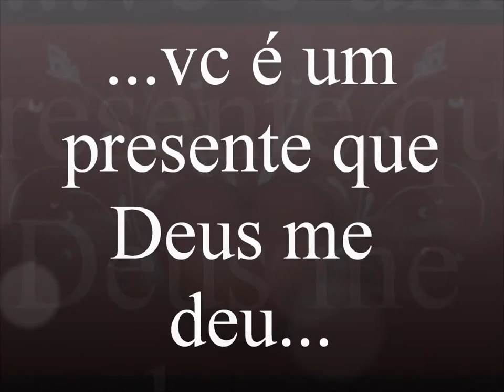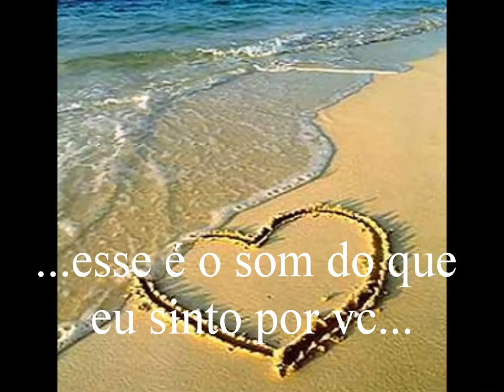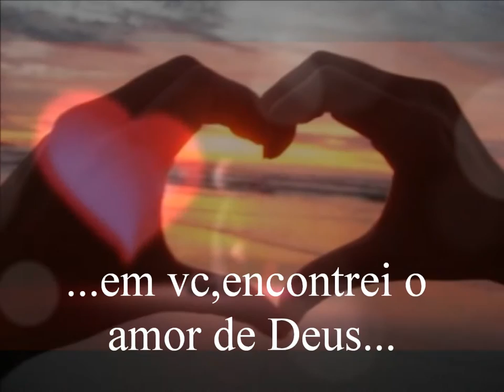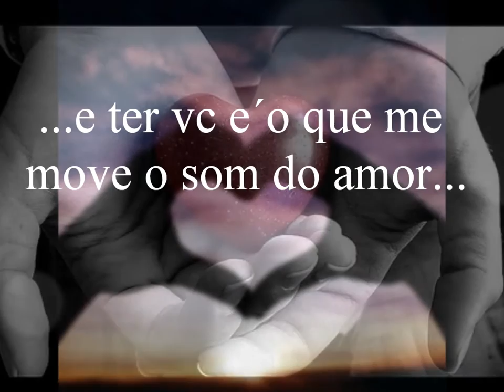gonçalo camacho "D + P = love"